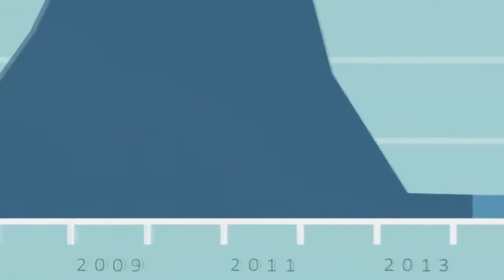SOMALI PIRATES VS USA Navy And Russian Navy Attacks BIG Compilation #4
Pirates have faced a few of the following:

Asian pirates
African pirates
Indian Pirates
Sea pirates
somali pirates
пираты
pirati
somalskie pirati
pirat
somal pirat
somali pirats attack
nigerian pirates
afganistan pirates
Pirates That Messed With The Wrong Ship

So while the shipping industry has clearly gotten wise since the events that inspired the 2013 Tom Hanks film Captain Phillips, it doesn't look like the pirates are necessarily learning any lessons—they've even attacked military transports. 2021